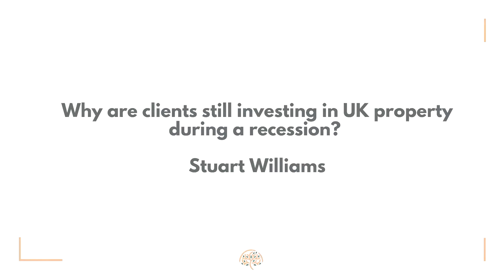Why are investors still investing during a recession? With Stuart Williams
Stuart gives you his thoughts on why investors and his clients are aggressively investing during the current UK recession.